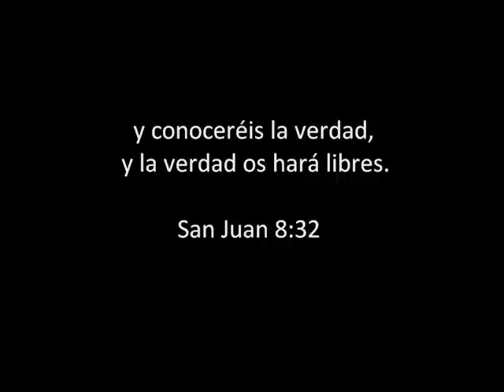Caballeros Libertad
Caballeros Banda de Heavy Metal de Argentina pues esta cancion la lanzaron en un pequeño demo junto con la banda Arje de Argentina tambien espero os guste Y CONOCEREIS LA VERDAD Y LA VERDAD OS HARA LIBRES